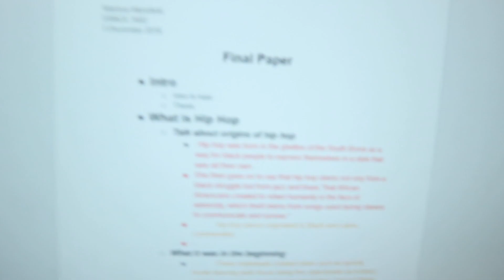My Favorite YouTubers! | Let's Talk Tuesday | VLOGMAS Day 4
♡ My Favorite Vlogmases and YouTubers! | VLOGMAS Day 4 ♡

→ HAPPY VLOGMAS DAY 4 YALL! It may be vlogmas but it is still the first Tuesday of the month and that means Let's Talk Tuesday! Today I shared with yall my favorite youtubers so yall could add some to your watch list!!! Here they are:

Song : Ronettes - Sleigh Bells (PhatCap! Trap Remix)
Music Promotes by : TrapMusicHDTV

→ Background Music //

→ Green Screens //